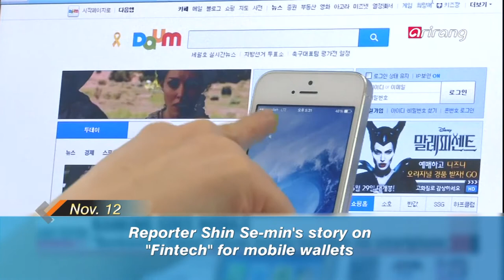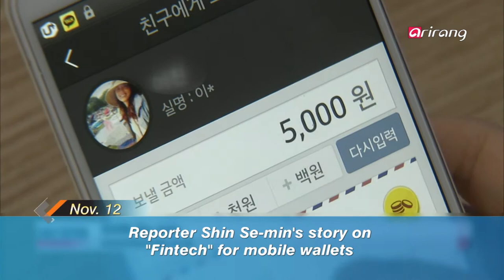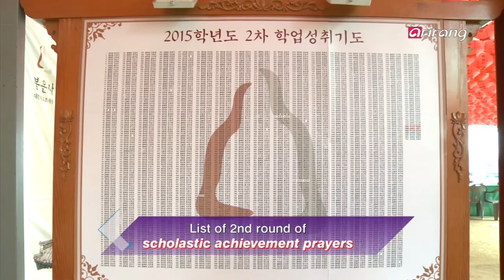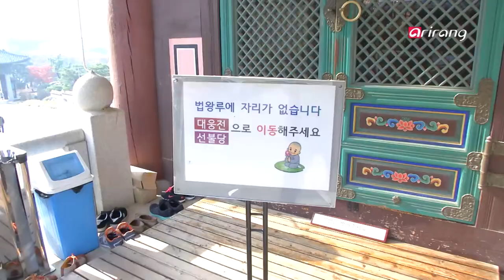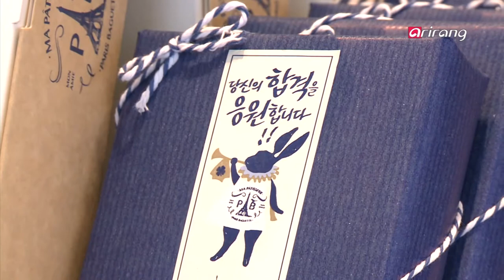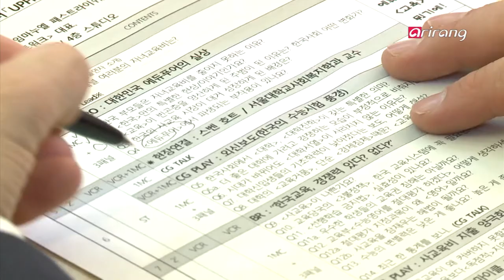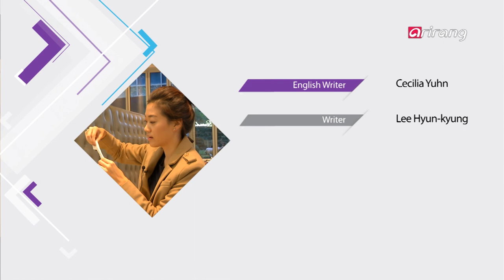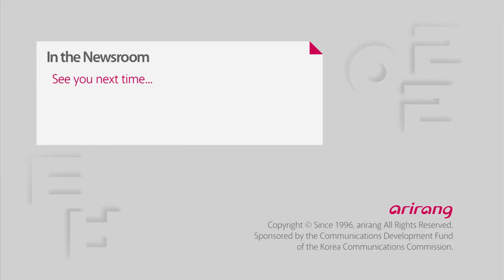In the Newsroom Ep140 Headlines Updates,Stories : From Start to Finish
Headlines Updates
1. Presidential office correspondent Choi You-sun, Leaders of Korea & China come to an agreement over FTA
2. Reporter Connie Kim, Underwater search efforts for Sewol-ho ferry victims come to an end
3. Reporter Shin Se-min, "Fintech" for mobile wallets kicks off
Stories : From Start to Finish
Superstitious acts for the College Scholastic Aptitude Exam
- Reporter Connie Lee
The College Scholastic Aptitude Test here in Korea was held on November 13th. And around this time, the superstitious acts for the exam haunt the students. We all know that superstitious acts are unscientific and illogical, but the students who take the exams are willing to believe anything. Reporter Connie Lee did news coverage on these superstitious acts. She also interviewed a sociology professor to learn about the significance of the superstitious acts, so you can see her preparing her news package and for KOREA TODAY on the day of the exam on "Stories."
Unfiltered
Edupoor - A realistic look into Korean education
- UPFRONT Professors Lee Hyun-chong & Emanuel Pastreich
The financial burden of private education for ordinary Korean citizens is at the top in the world, and the burden of educational fees is on the rise for parents. Professor Lee Hyun-chong, chair professor from Hanyang University, and Professor Emanuel Pastreich of Kyung Hee University have been invited to UPFRONT to talk about solutions for the "edupoor" here in Korea. See the preparations for the discussion and hear the thoughts of the education experts on "Unfiltered."

Headlines Updates
① 최유선. 한중 정상회담: FTA 실질적 타결
② 김카니. 세월호 실종자 수중 수색 작업종료
③ 신세민. 모바일지갑으로 여는 ′핀테크 시대′
′대박′ 수능기원, 입시 미신
- 이카니 기자
대학수학능력시험이 13일에 치러졌다. 이맘때만 되면 ′수능 미신′이 수험생을 괴롭힌다. 미신이 비과학적이고 비합리적이라는 걸 알지만, 수험생은 지푸라기라도 잡는 심정일 터! 수험생을 현혹하는 잘못된 ′수능 미신′에 대해 이카니 기자가 취재에 나섰다. 사회학 교수의 인터뷰를 통해 알아보는 수능미신의 의미부터 수학능력시험이 치러지는 아침에 KOREA TODAY를 준비하는 이카니 기자의 모습까지 스토리즈에서 따라가 봤다.
Unfiltered
에듀퓨어, 한국교육의 현실
- UPFRONT 이현청, 임마누엘 페스트라이쉬
우리나라 공교육비 민간부담률이 세계 최고 수준이어서 학부모 교육비 부담이 가중되고 있는 것으로 나타났다. 한국교육학계의 석학이신 이현청 한양대학교 석좌교수님과 임마누엘 페스트라이쉬 경희대학교 국제대학원 교수님을 모시고 ′에듀푸어 대한민국, 해법′에 대해 토론하는 자리를 마련한 업프론트! 대담 준비 뒷 이야기를 언필털드에서 준비했다.